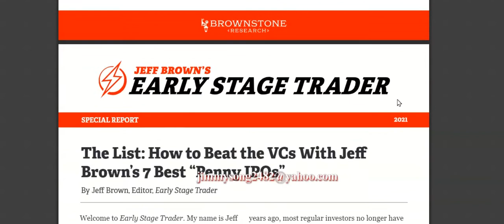Jeff Brown The List 7 Best IPO to get